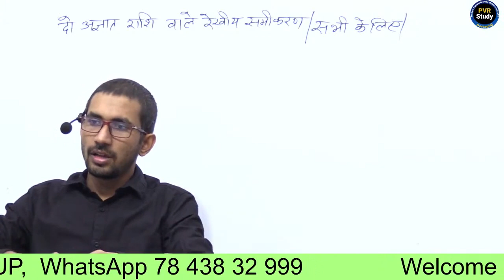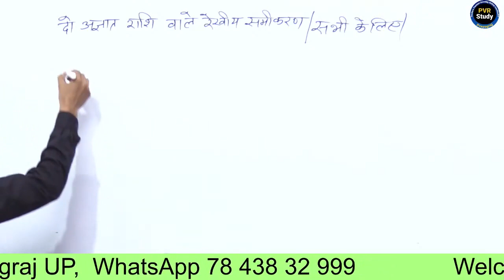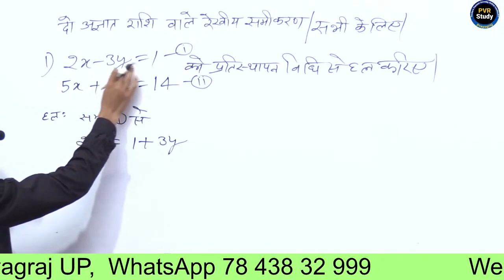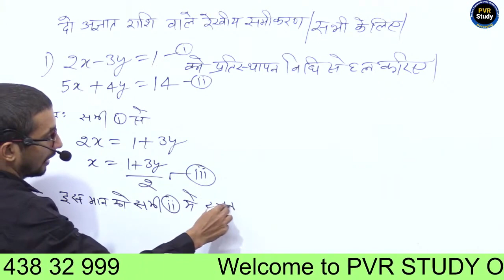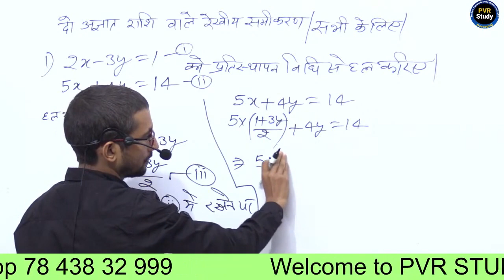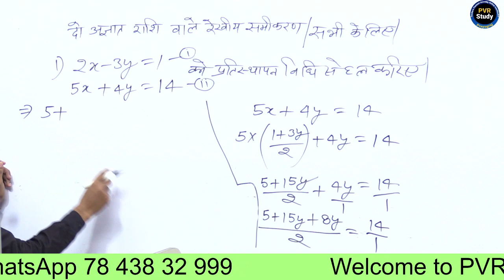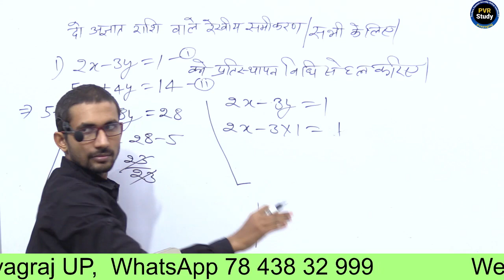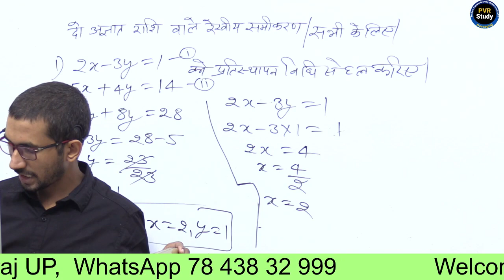Deled 4 Semester Maths | UPbtc Maths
deled maths live classes,
UP DELED 4th Semester Math Class,
BTC Math 4th Semester 2020,
UP DELED Math Full Syllabus 2020,
btc math 4th semester,
btc math 4th sem,
btc maths 4th semester,
deled math 4th sem,
Deled maths 4th semester ,
deled maths online live classes,
deled 4th semester math 2021,
deled math paper 2021,
deled maths ,
btc 4th math,